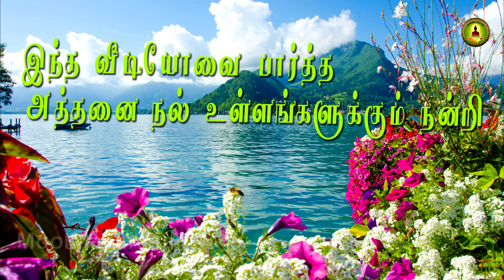capsicum annuum /மிளகாய் மருத்துவம் / chilli medicine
கறிக்கு உதவுகின்ற பச்சைமிளகாயால் சைத்தியமும் ,குரல்வளையில் காணும் துருத்திரோகமும் ,இடுப்புவலியும் ,வாதஉபரியும் நீங்கும். மிளகாய்ப்பழத்தினால் ரத்தமூலமுளையும் ,ஆசனக்கடுப்பும் ,வீரியவிருத்தியும் உண்டாகும் , இன்னும் வயிற்றுநோய் ,விகுணவாதம் ,வயிற்றுஉப்பிசம் இவைகள்போகும் .காய்ந்தமிளகாயானது அனைத்துவித தலைவலிகளையும் போக்கும் நல்லபசிதீபனமும் ,தேகவெப்பத்தையும்  உண்டாக்கும்.